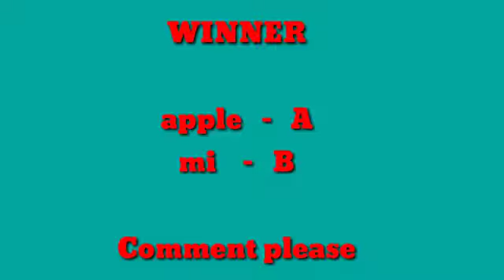Apple Ringtone vs MI Ringtone || Best Ringtones Challenge